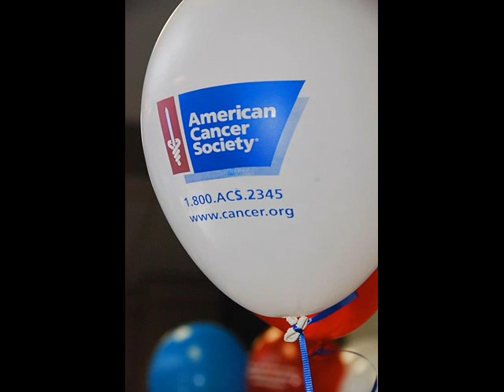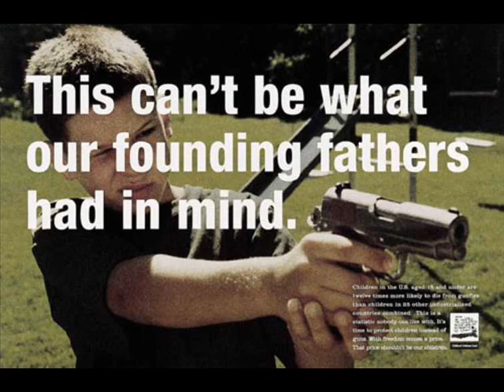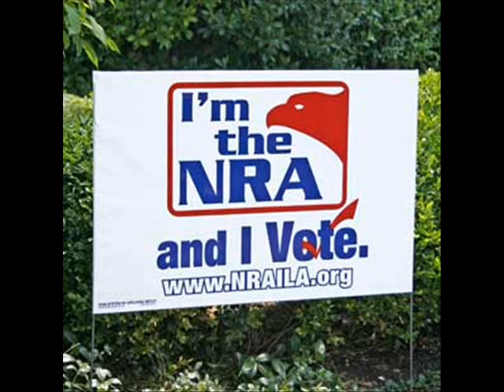AP Government Project on Interest Groups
My AP Government project on Interest Groups. Enjoy!